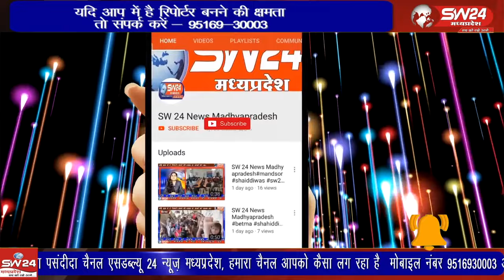फिल्मी दुनिया के मशहूर किरदारों में शामिल मंझे कलाकार शिवा रंधावा रविवार को शहर पहुंचे।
फिल्मी दुनिया के मशहूर किरदारों में शामिल मंझे कलाकार शिवा रंधावा रविवार को शहर पहुंचे। रंधावा अपनी आगामी फिल्म की लोकेशन की तलाश में पहुंचे है।